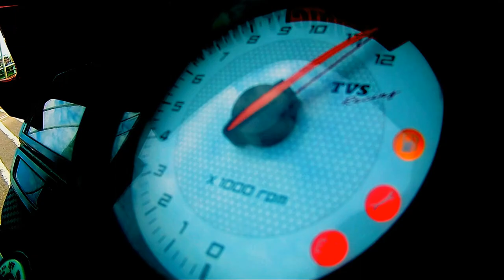দেশে উৎপাদিত ব্যাটারিগুলা কেমন? || Lucas 9 AMP Battery long term Review|| Shahriar Herock